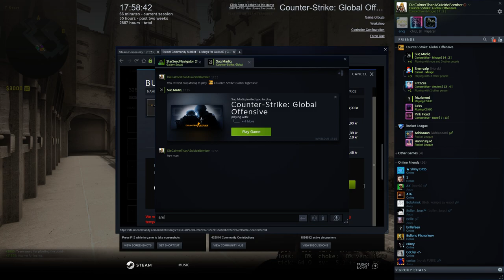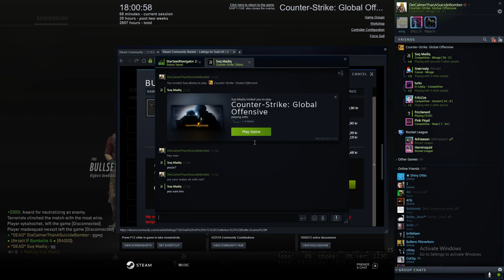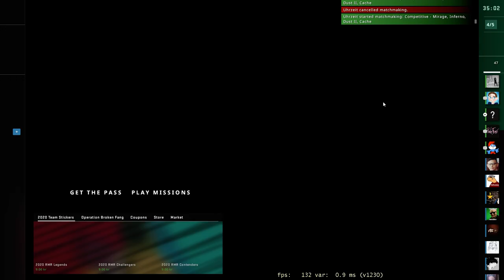CS:GO @ de_mirage (playing above my current rank, LEM/Supreme)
Destroying the opposite team. Holding my own 2nd highest fragger on our team only being MG1 ;)